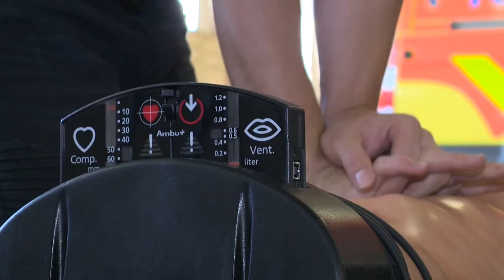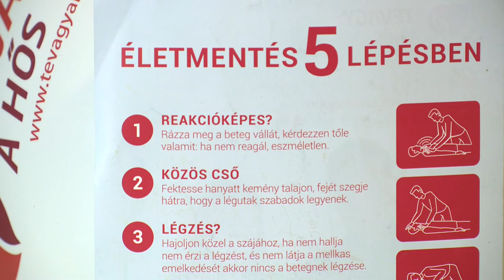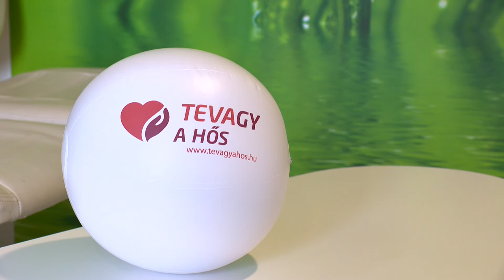TEVAgy a hős - Kölcsey Tv